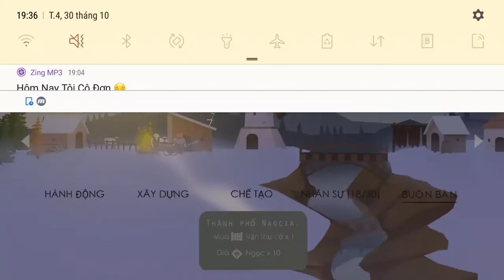BÍ ẨN túi kho báu ở hang động ĐEN TỐI trong game The Bornfire| Tập 4| TobyDHT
MÌnh đây lại một video mới nữa! Mong các bạn có một ngày thật là vui vẻ bên người thân và bạn bè!
Video trên đã được edit 30% nên chất lượng và những cái thứ khác không được hoàn hảo nên mong các ban thông cảm và vẫn còn ủng hộ mình!
Tâp 4 này mình đã khám phá một hang động bí ẩn va một kho máu được tiếp thấy và chỉ đi được chưa được một nữa nhưng điều quan trọng là kho báu đầu tiên là gì thì các bạn nhớ đón xem video TRÊN!
tobydht the bornfire#bíẩn
Đây là vài dòng vẻ vời về tựa game của chúng ta:
The Bornfire là một tựa game 2d và là một tựa game sinh tồn hấp dẫn với lối chơi thiên về chiến thuật. Cách mà các bạn điều khiển các thần dân của mình!